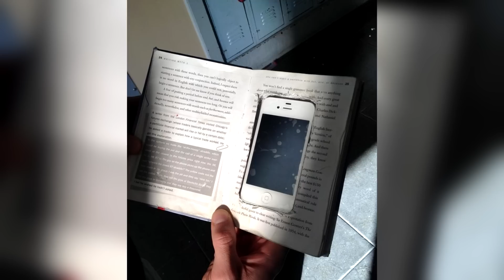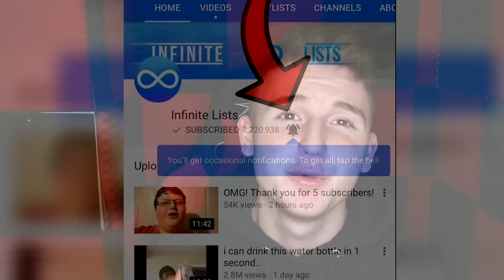money duplication trick (IT WORKS)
money duplication trick (IT WORKS) I hope you enjoyed these life hacks!